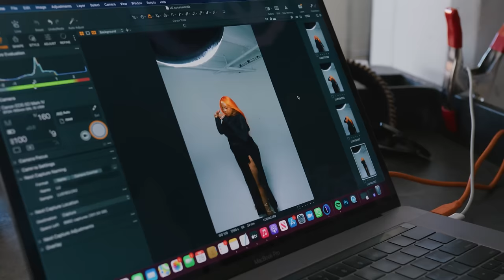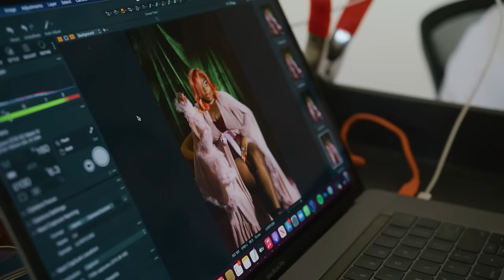LU KALA - Pretty Girl Era (BTS Video)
💅🏾PRETTY GIRL ERA OUT NOW💅🏾

Directed by @lotusparkfilms
Photography by @thomkerr